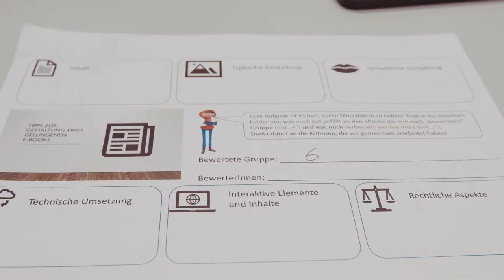Peer2Peer Feedback bei digitalen Produkten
Schülerinnen und Schüler werden angeleitet, die digitalen Produkte anderer zu bewerten und lernen dadurch konstruktives Feedback zu geben und anzunehmen.